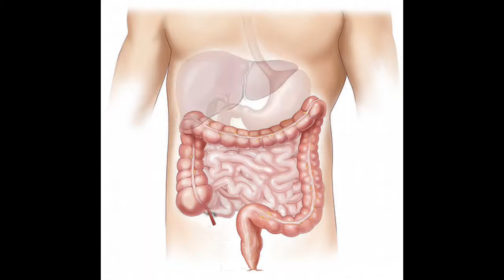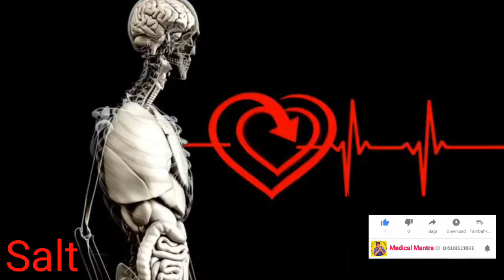फैटी लिवर में क्या खाएं क्या ना खाएं | diet plan for fatty liver | fatty liver me Kya khana chahiye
दोस्तो फैटी लिवर क्या होता है इसके कारण लक्षण ओर उपचार कौन कौन से होते है यह मैंने पिछली विडियो में बता दिया है अगर आप ने वो वीडियो नही देखा है तो आप ऊपर दी हुए लिंक में जाकर देख सकते है।
दोस्तो इस वीडियो में हम लोग बात करेंगें की ऐसे कौन कौन से 15 फूड्स है जो आप फैटी लिवर में भी खा सकते है और आप को इससे कोई समस्या नही होगी।

फैटी लिवर में इन चीजों का करें सेवन
1. कॉफ़ी
2. हरी सब्जियां
3. मछलियाँ
4. ओटमील
5. अखरोट
6. एवोकैडो
7. सूरजमुखी के बीज
8. ओलिव ऑयल
9. लहसुन
10. ग्रीन टी

फैटी लिवर में इन चीजों से दूर रहें
1. शराब
2. ऐडेड सुगर वाली चीजें
3. फ्राइड फूड्स
4. नमक
5. कम फाइबर वाली चीजें
6. रेड मीट